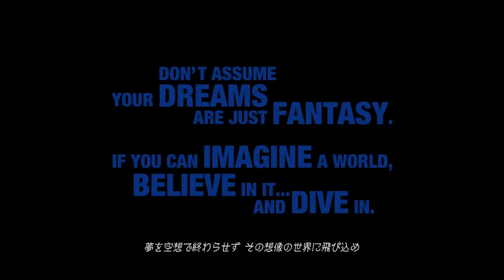KINGDOM HEARTS 3: D23 Expo Japan 2018 Trailer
Are you hyped??! Because I'm still crying!! Stay glued to the channel for major updates! I'll go over what was released, what will be released, and what we all can expect out of the new collaborations and kh3!

♛ FIND TAINTED CROWNS HERE ♕